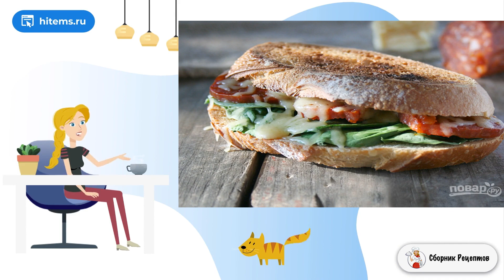Улетные бутерброды с колбасой и сыром. Условия приготовления рецепты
Приготовление бутерброда занимает всего 5-15 минут, поэтому многие так их и любят. Можно сделать мясную или вегетарианскую закуску. Расскажу, как приготовить улетные бутерброды с колбасой и сыром.    Бутерброды можно есть горячими, если обжариваете их на гриле или в тостере, а можно есть холодные. Это не только отличный перекус на природе или на работе, но и отличная закуска к праздничному столу. Используйте те ингредиенты, что любите: вареную или копченую колбасу, плавленый или твердый сыр.

Ингредиенты:
Хлеб— 8 Ломтиков,
Чоризо — 100 Грамм,
Шпинат — 20 Грамм,
Твердый сыр— 50 Грамм,